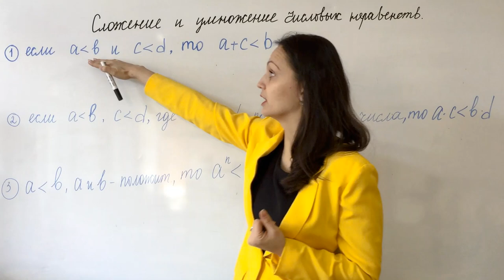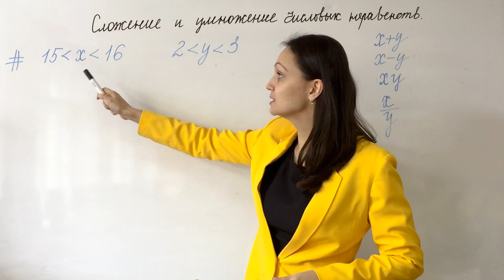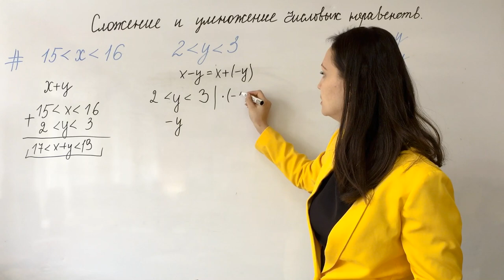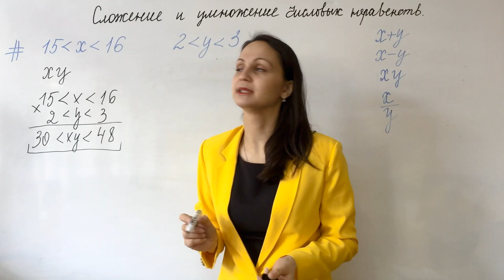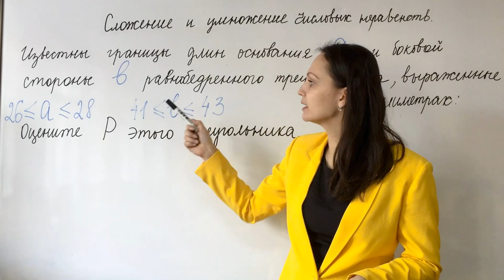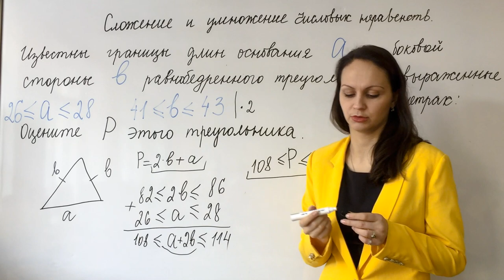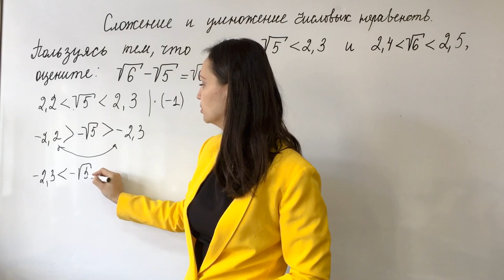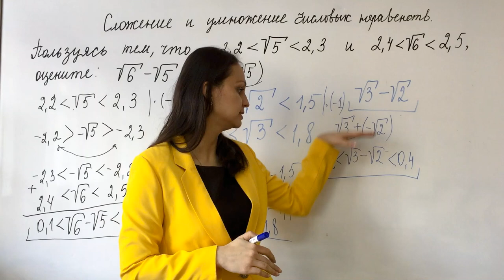Сложение и умножение числовых неравенств